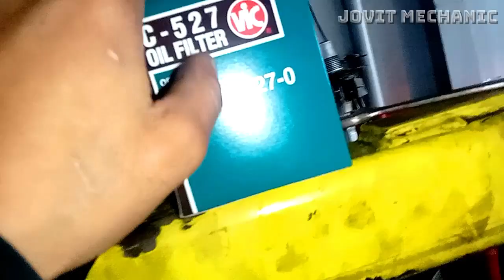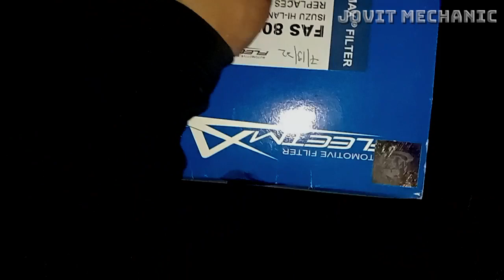How to change engine oil || ISUZU CROSSWIND